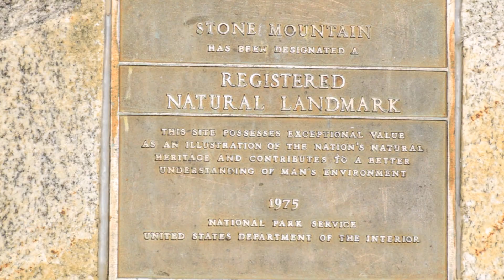Explore Stone Mountain State Park, Fall 2023, Roaring Gap North Carolina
This is a video of Stone Mountain State Park in Roaring Gap North Carolina. Video by Keith Hall Photography Elkin NC.